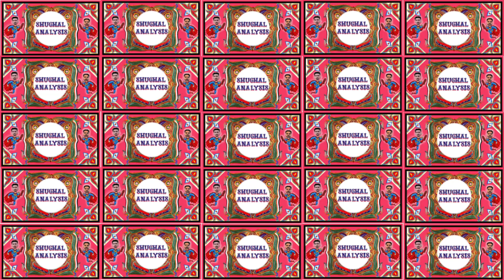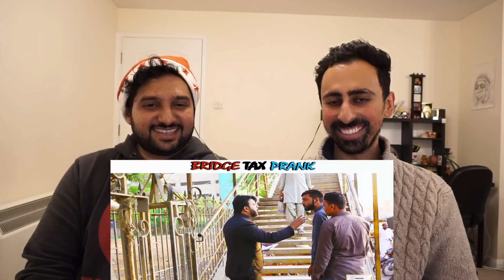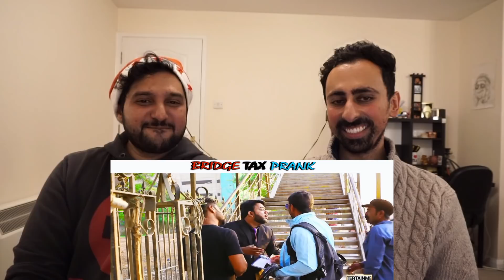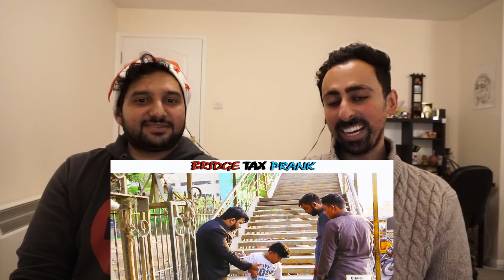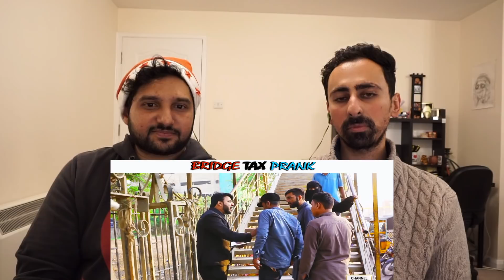Bridge Tax Prank Reaction & Analysis | Nadir Ali 2018 | P4 Pakao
Reaction to and Analysis of the P4 Pakao Bridge Tax Prank 2018 starring the famous Nadir Ali. Please let us know what you think via your COMMENTS.